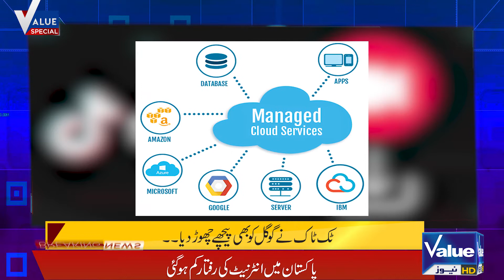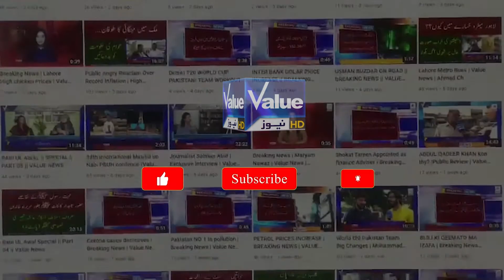TikTok overtook Google..|| Value News